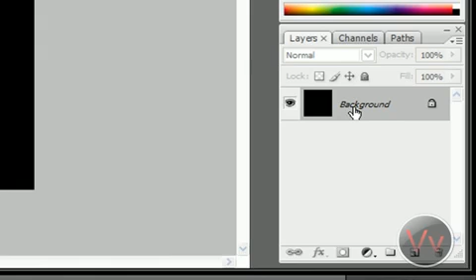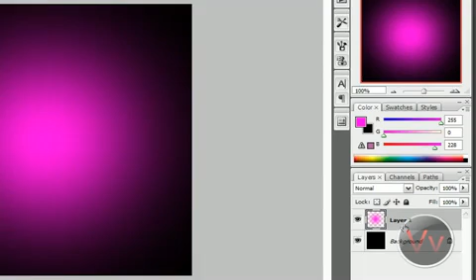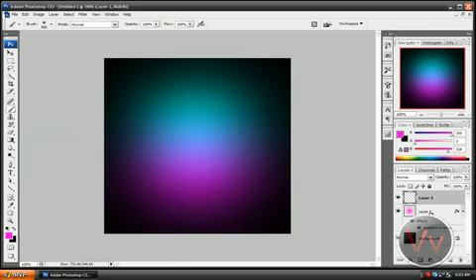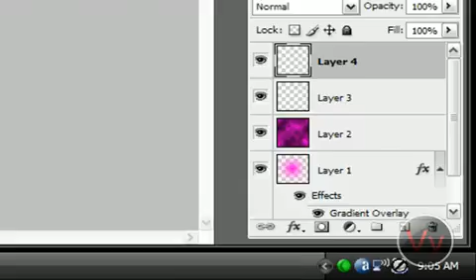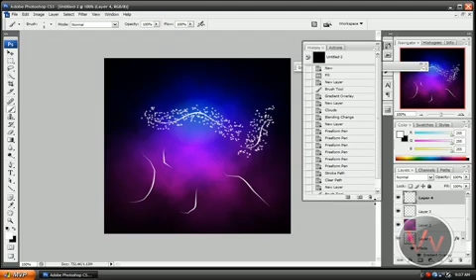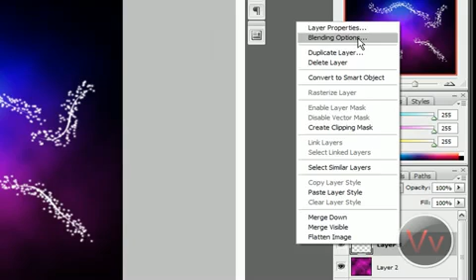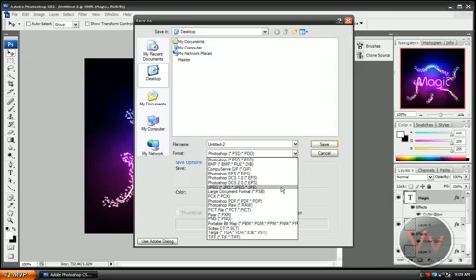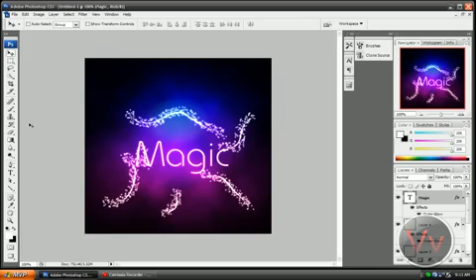Awesome Magic Looking Effect- Photoshop CS3, CS4 and CS5 Tutorial SCAM?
In this video, I will show you how to create a really nice looking magic/eye candy looking effect with photoshop. If you apply these effects to a banner you are making, you are sure to wow your crowd. Blog I found effect tutorial on: Get The Font I Used: **Thanks for finding the font Links: My Website: Twitter Make Money Together: featured Failblog failblog.org LetsVlog.com (Friends Website): Awesome Magic Looking Effect- Photoshop CS3, CS4 and CS5 Tutorial Awesome, Magic, Effect, Photoshop, CS3, CS4, impress, friends, website, banner, eye, candy, neon, sparkles, yt:stretch=16:9, CS5